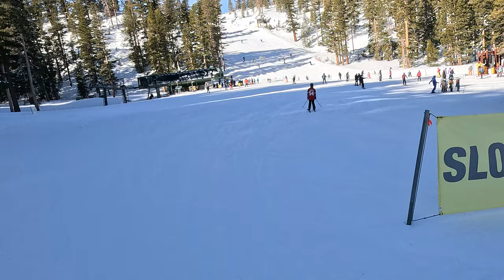(4K60fps, 2/11/24, Camera 1) Heavenly Ski Resort - California Trail